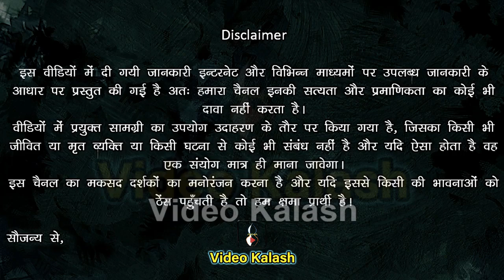गरुड़ पुराण के अनुसार वैतरणी नदी कैसी दिखाई देती है | According to Garuda Purana the river Vaitarni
दोस्तों गरुड़ पुराण के अनुसार मृत्यु के बाद जीवात्मा को यमलोक के मार्ग में कई तरह की बाधाओं का सामना करना पड़ता है और इन्हीं बाधाओं में से एक है यमलोक के मार्ग में पड़ने वाली वैतरणी नदी।
तो आइये जानते  है की  वैतरणी नदी कैसी है और पापी आत्माओं को यहाँ किस प्रकार की यातनाओं से होकर गुजरना पड़ता

नमस्कार स्वागत है आप सभी का वीडियो कलश यूट्यूब चौनल पर।